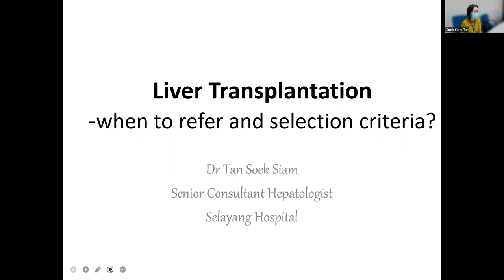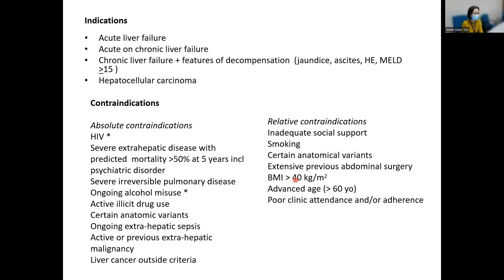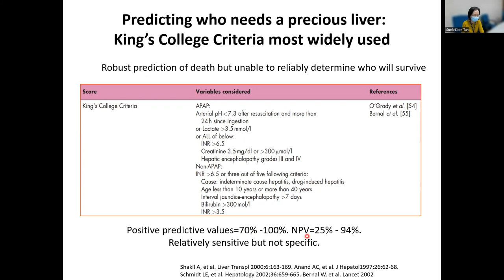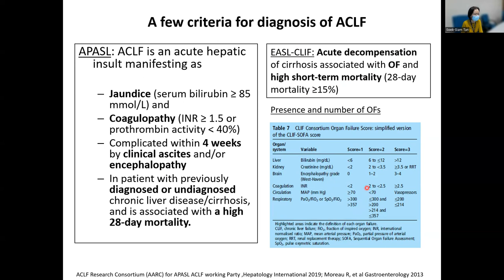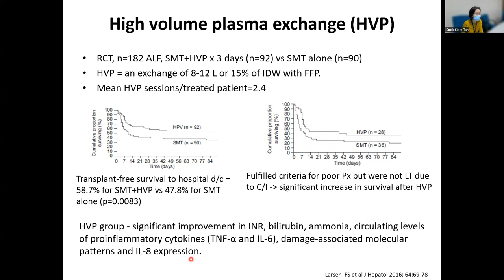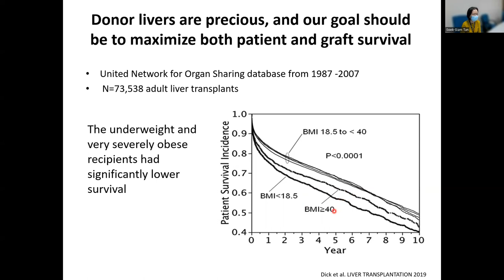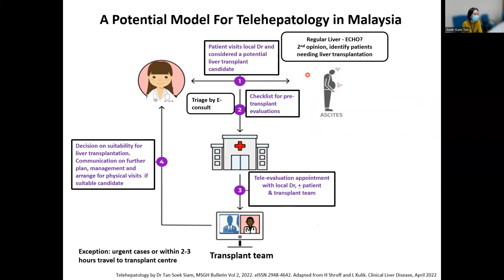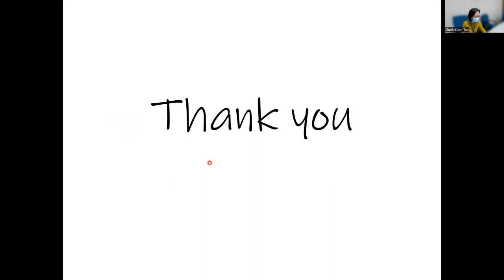Liver Transplant - CoPM Weekly webinar 2023 (gastroenterology hepatology)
Lecture only by Dr Tan Soek Siam